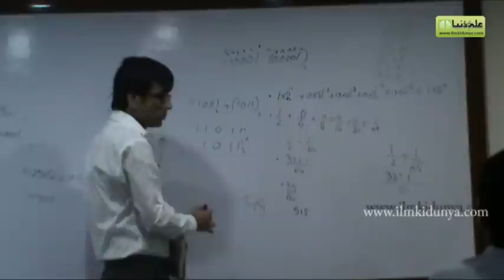Who should study I.Com, Career Counseling in Pakistan for Matric pass students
started to guide the students about the selection of degree courses after matriculation. In this regard, ilmkidunya talked to the education experts about how students can chose a perfect degree course for them after matriculation. In this video you would know about the I.Com which is commerce degree and what kind of students should study in I.Com. To see more video on career counseling in Pakistan